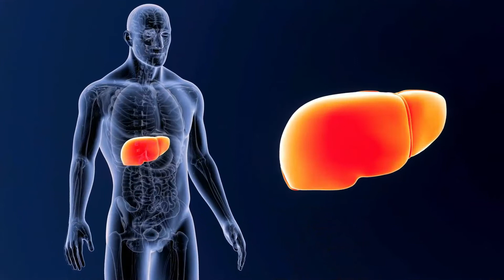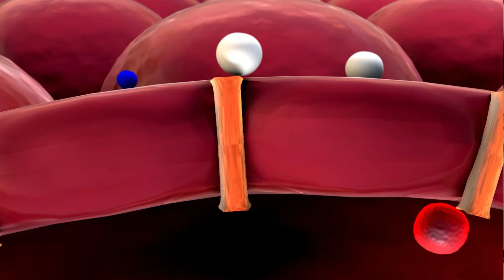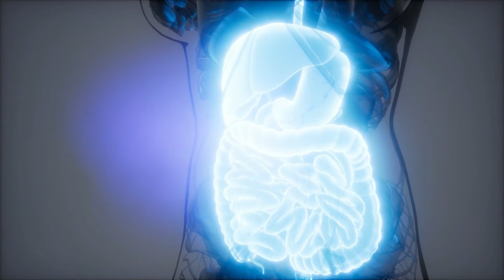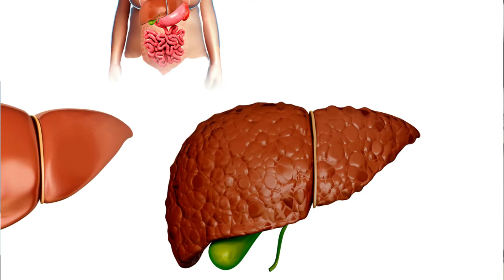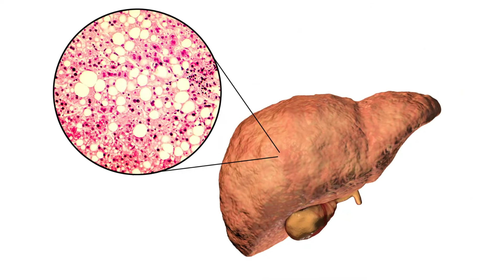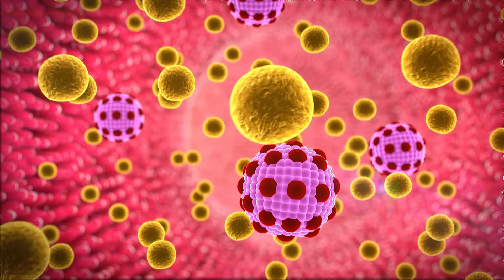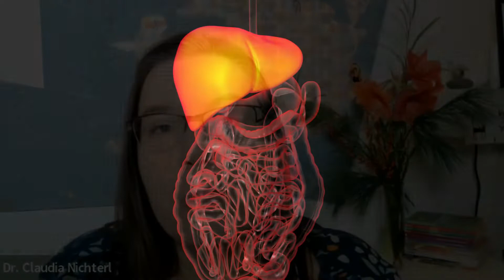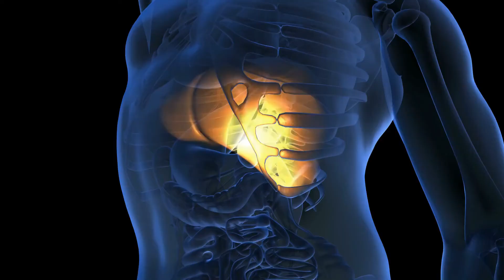Jede/r Vierte leidet DARUNTER (oft unbemerkt!)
Kennst du deine Leberwerte? Weißt du, wie es deiner Leber geht? Wusstest du, dass die Leber nicht schmerzt, auch wenn es ihr nicht gut geht?

In diesem Video erfährst du, wie du dem wichtigsten Organ in deinem Körper etwas Gutes tun kannst!

Mein Name ist Dr. Claudia Nichterl und ich bin die führende Expertin für ganzheitliche, integrative Ernährung im deutschsprachigen Raum.

▬ Integrative Ernährung  ▬▬▬▬▬▬▬▬▬▬▬▬

▬ Social Media ▬▬▬▬▬▬▬▬▬▬▬▬▬▬▬